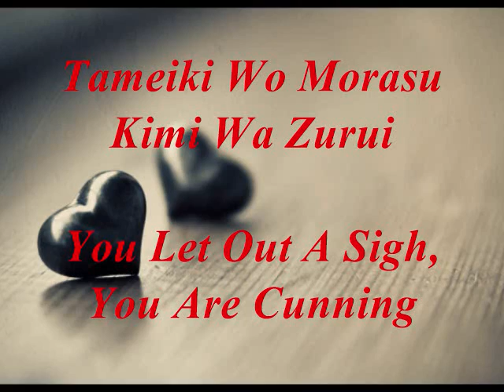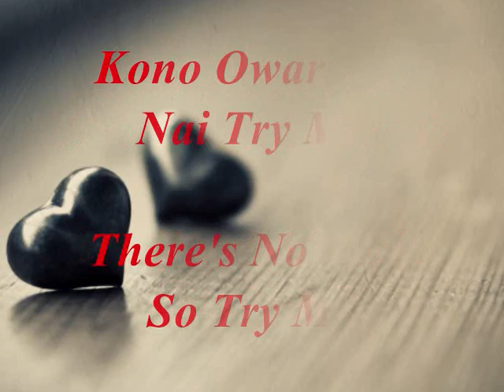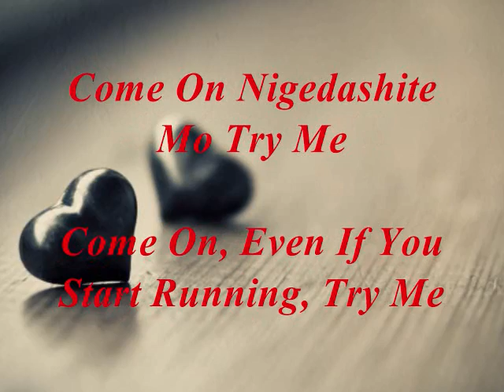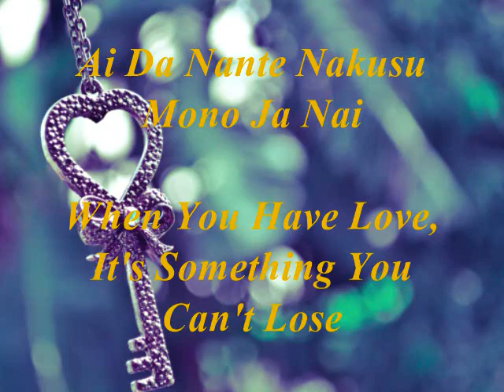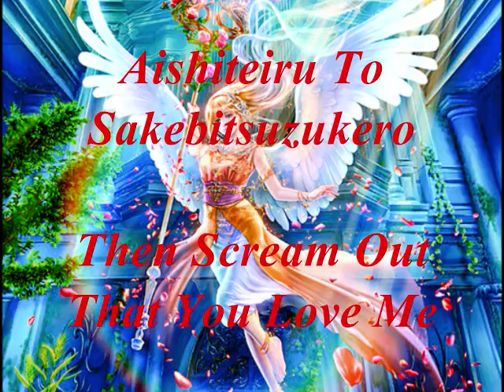Inside Of Me- U-KISS (Japanese + English Lyrics) [OLD*]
[NEW* VIDEO BELOW*]

I had to change the pitch a little bit due to copyright. But hopefully it's still ok. :)

Sorry about the slow part. IDK what happened to it. ^^" I'll change it soon.